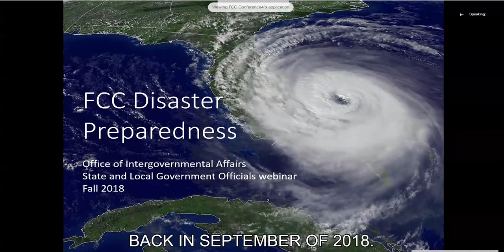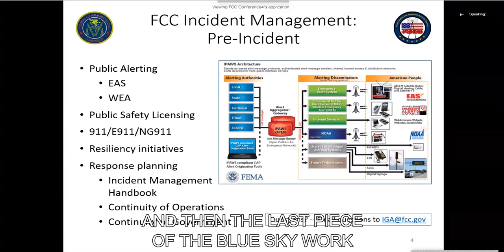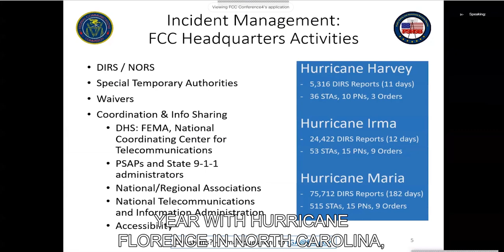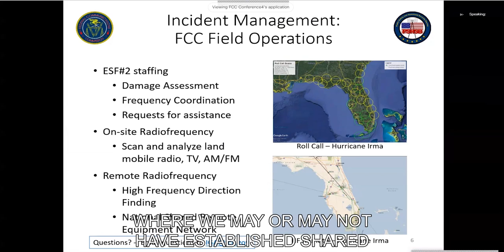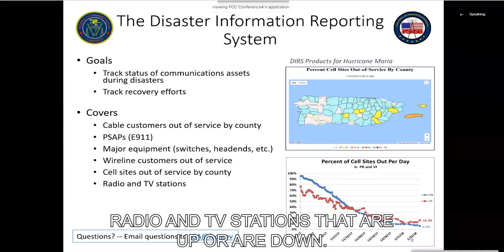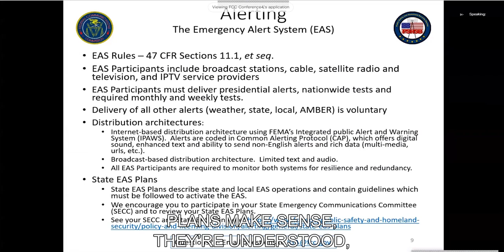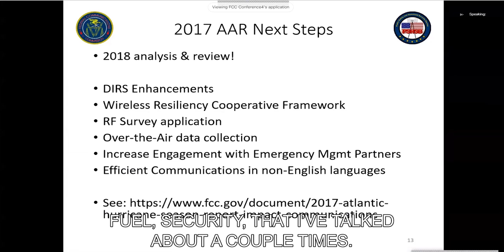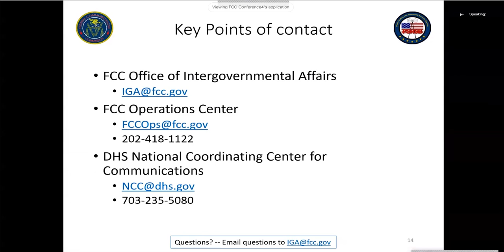FCC Disaster Preparedness: State & Local Government Officials Webinar, Fall 2018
The FCC State and Local Government Webinar on Disaster Preparedness features an insightful presentation by Chris Anderson, Chief, Operations and Emergency Management Division, FCC Public Safety and Homeland Security Bureau.